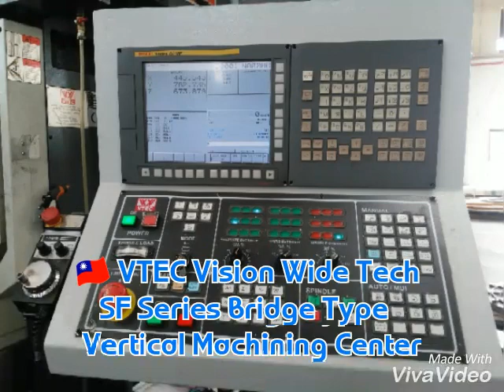🇹🇼 VTEC Vision Wide Tech SF serileri CNC köprülü tip dik işleme merkezi arıza tespit elektrik ve e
🇹🇼 VTEC Vision Wide Tech SF serileri CNC köprülü tip dik işleme merkezi arıza tespit elektrik ve elektronik sistemleri bakım onarımları (🇹🇼 VTEC Vision Wide Tech SF series CNC bridge-type vertical machining center fault detection electrical and electronic systems maintenance repairs)